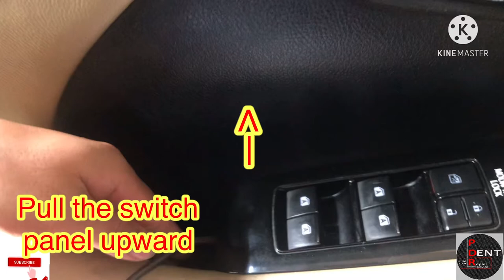How to remove Siding/Door Panel Toyota Alphard 2016 | Tutorial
Paintless Dent Repair/Removal - How to fix Dents | Dent Repair | Dent repair & Tutorial |

Only Dent Repair, No Repaint, No Filter

PDR DENT Auto Body Repair

We will assure you that we will keep your car original factory paint finish!
 Pls like our Facebook page 👍